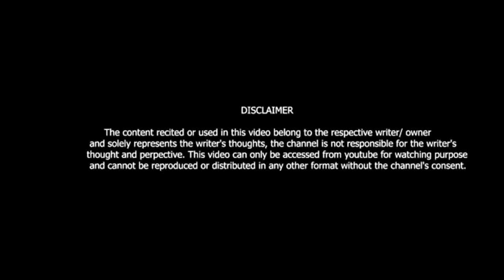NIND KI GOLI MILAYA NA KAR|| HARYANVI TOP SHAYRI Deepak Guliya|| Viki Entertainment